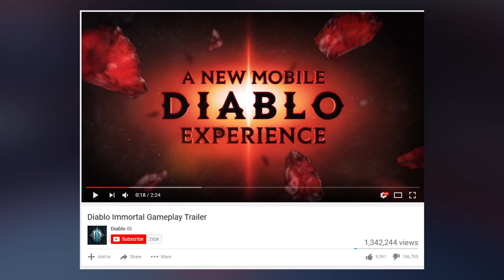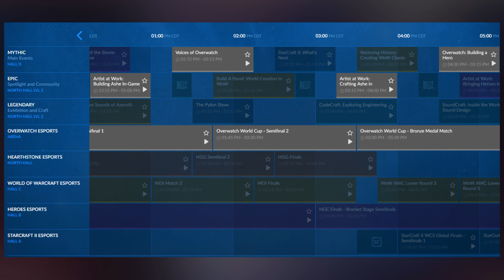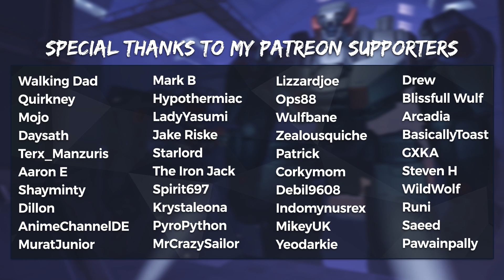Overwatch Blizzcon Recap - Hero 29 & 30, Guilds, Role Queue and more!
Overwatch Blizzcon recap for Ashe Hero 29, Hero 30, 6 more heroes, Guilds, role queue and more